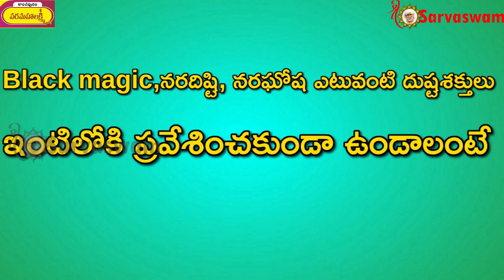Amazing Benefits of Vishnu Sahasranama Parayan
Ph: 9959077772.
Fb: sai viswachaitanya swamiji.
goldenlotus444.